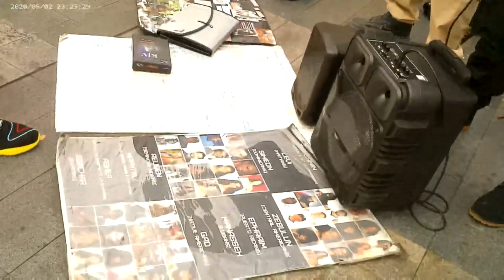WHAT BELONGS TO US IS SPECIAL!